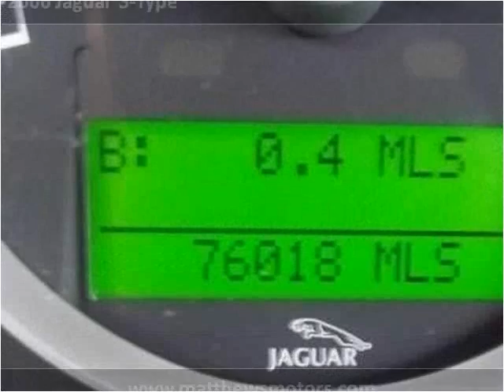2006 Jaguar S-Type Used Cars Clayton, Raleigh, Chapel Hill,